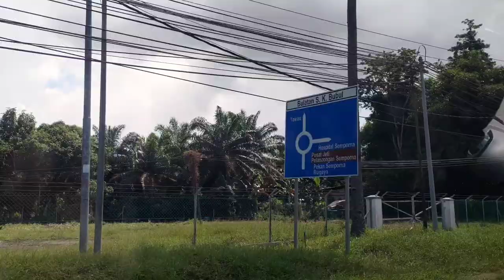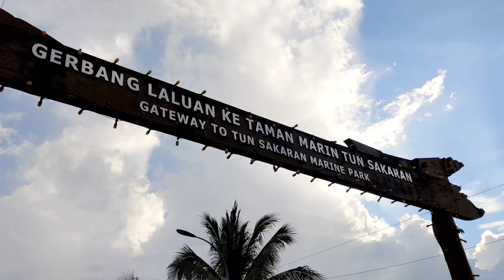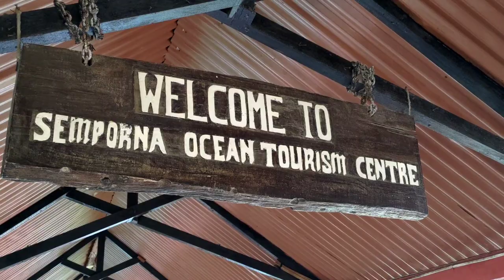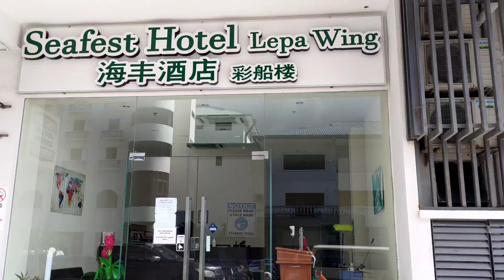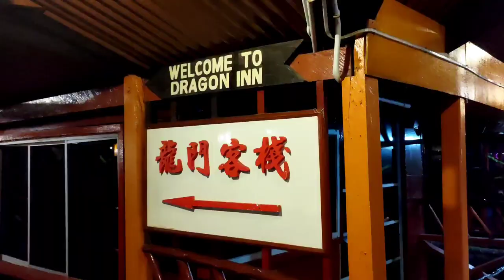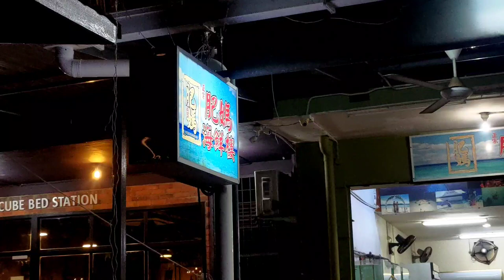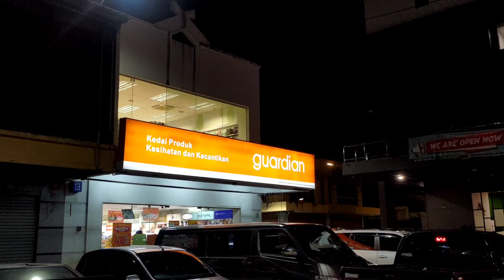Semporna, Sabah, Malaysia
Semporna is a town on the island of Borneo, in the Malaysian state of Sabah. It’s the gateway to Tun Sakaran Marine Park, a group of 8 islands with dive sites on the Kapikan and Church reefs. Bodgaya Lagoon is home to eagle rays and barracudas. On Bohey Dulang Island, the rocky Bohey Dulang Nature Trail has panoramic views. Hawksbill and green turtles hatch their eggs on the biodiverse Pom Pom Island.